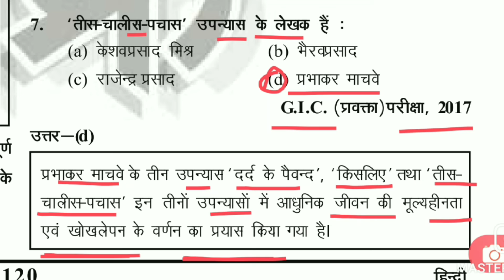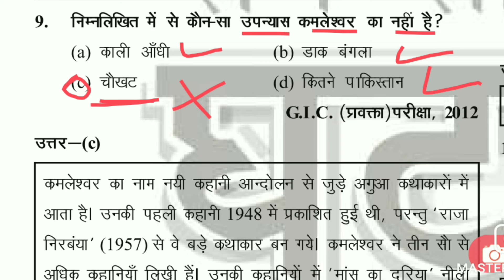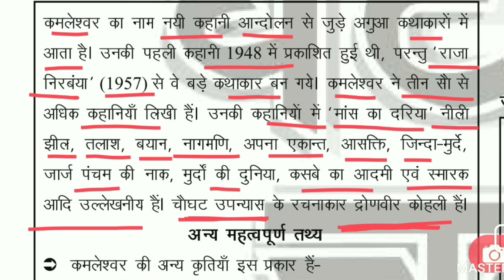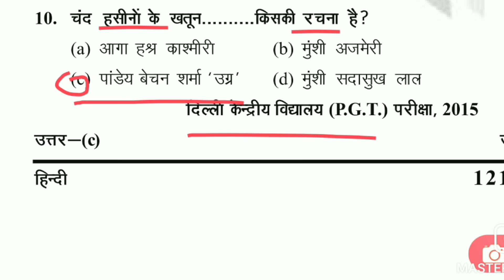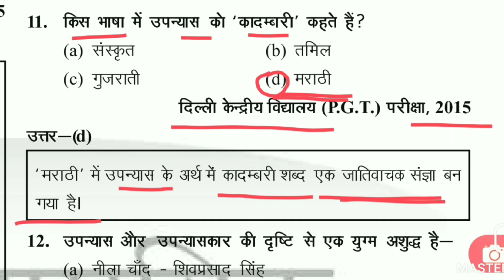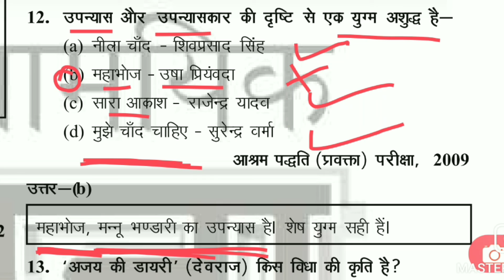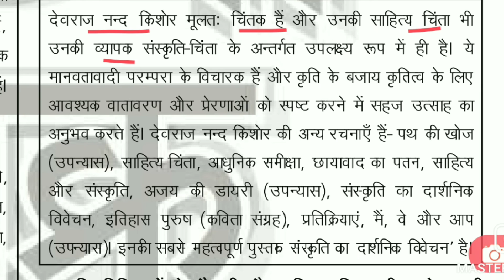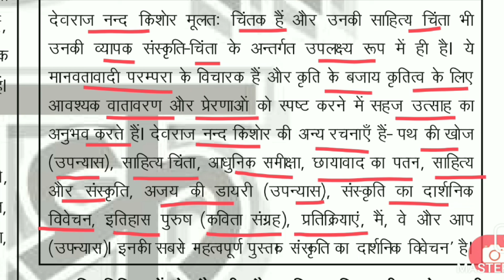हिंदी साहित्य : सम्पूर्ण घटनाचक्र पार्ट-70 Hindi sahitya : Sampoorana Ghatanachakra Part-70